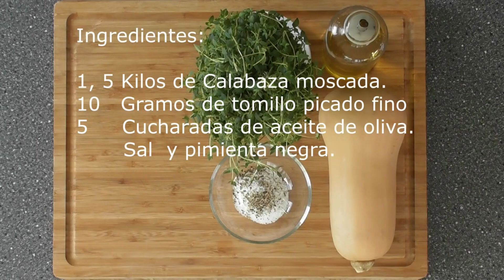TERRINA DE CALABAZA , PUMPKIN TERRINE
Sabores gastronomicos es una weblog que te enseña a elaborar recetas de cocina confeccionadas por profesionales en diferentes grados de dificultad.
Donde te mostramos a través de videos como hacerlas paso por paso, además de darte una extensa información de los productos e ideas o técnicas aplicadas en las recetas. Visita nuestra web